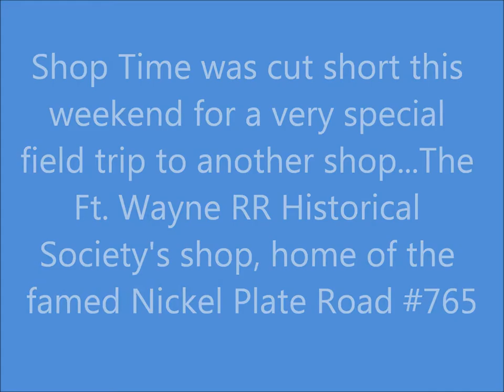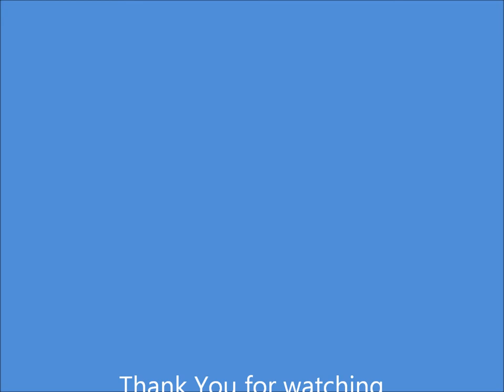Shop time 4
A short not terribly exciting shop time this week